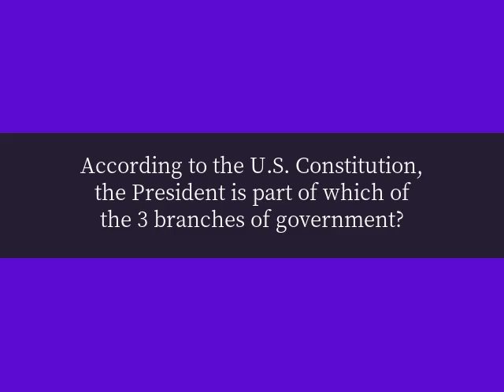According to the U.S. Constitution, the President is part of which of the 3 branches of government?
According to the U.S. Constitution, the President is part of which of the 3 branches of government? [Are You Smarter Than A 5th Grader]

Executive